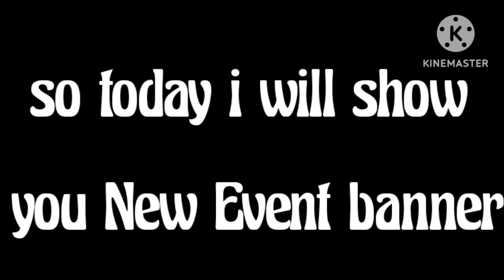New Treasury Key Event in Bedwars!! [Blockman GO Bedwars]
Blockman Go
blockman go, blockmango, blockman go bedwars, blockmango bedwars, Blockman go, blockman go hack, bedwars, skyblock, amaan, amaan bg, mattsun, tylerbanks, iamnotdrunk, minecraft, roblox, Bedwars, Minecraft